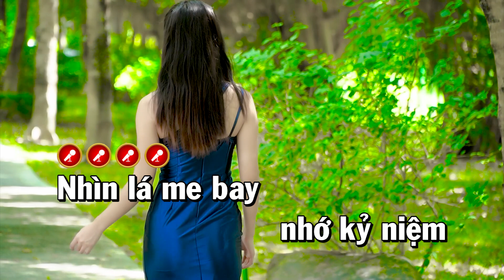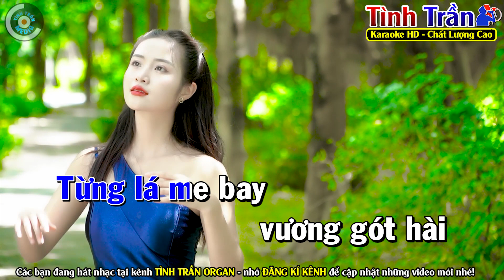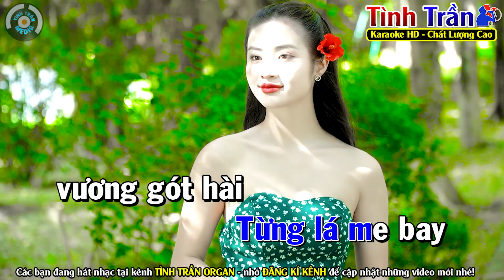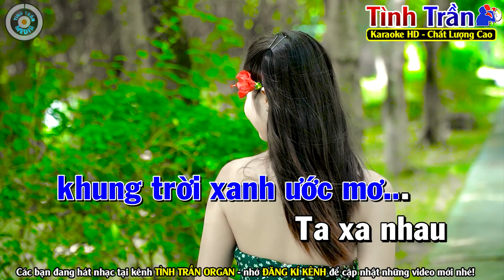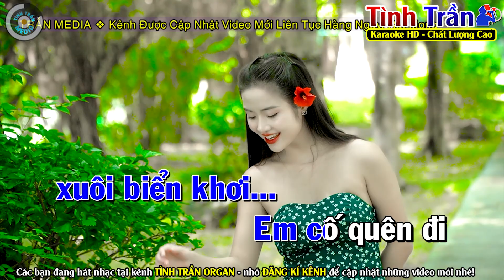✔VÙNG LÁ ME BAY Karaoke Nhạc Sống Tone Nam - Tình Trần Organ